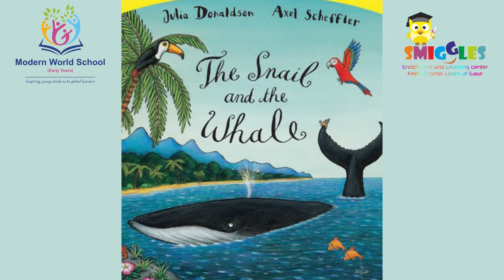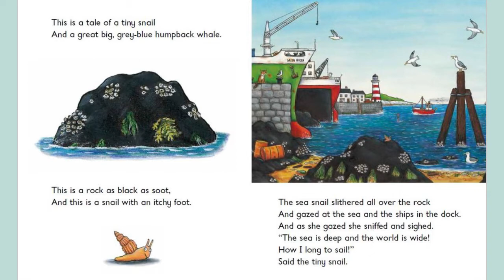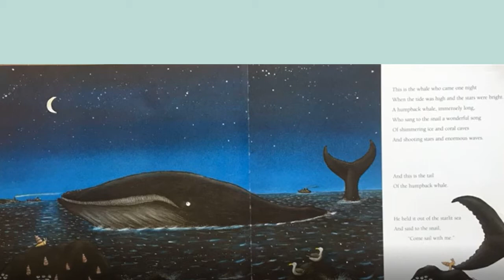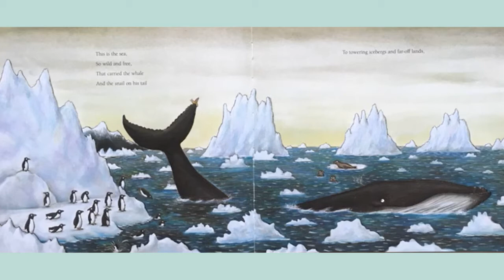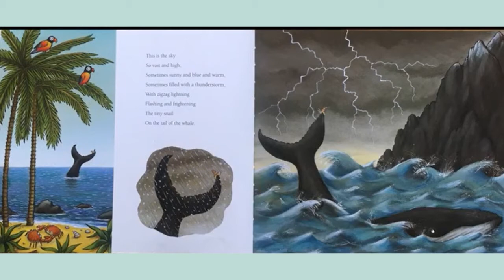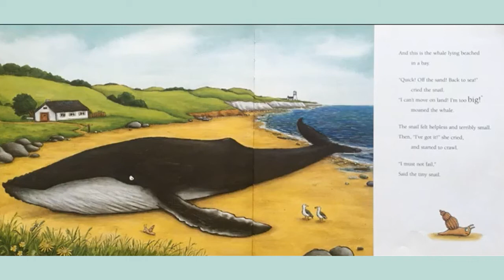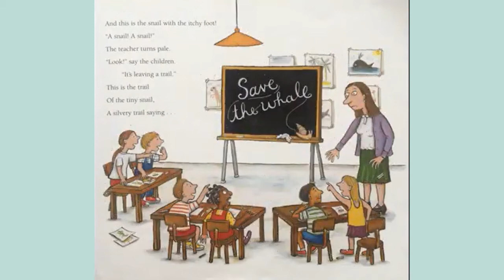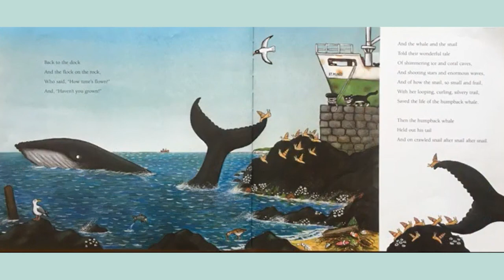Story by Ms Madhura "The snail and the whale"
"ModernWorldSchool